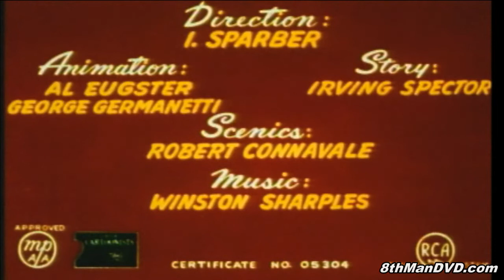Shuteye Popeye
Popeye the Sailor snores while he sleeps, which disturbs Mouse, who is also trying to sleep. A war breaks out between Popeye and Mouse which Mouse eventually wins. Animation by Al Eugster and George Germanetti. Story by Irving Spector. Music by Winston Sharples. Produced in 1952.